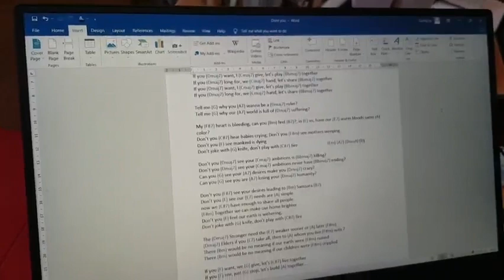Don't you see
"Don't you see" is an anti-war song, awakening song written by author Le Ngoc Duong on October 16th 2023.

Not so smooth :)